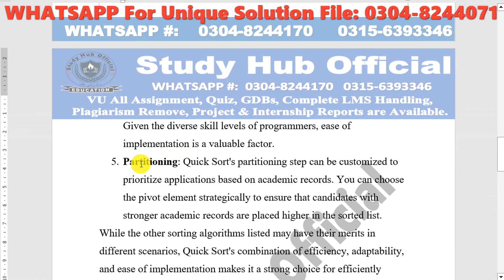CS502 GDB Solution Fall 2023 By Study Hub Official